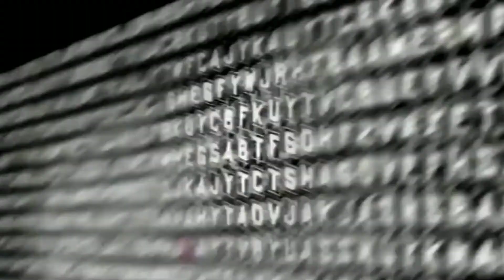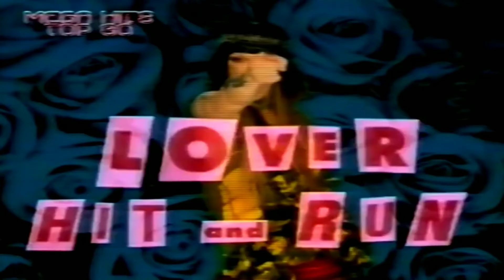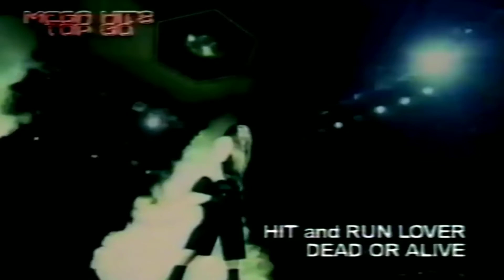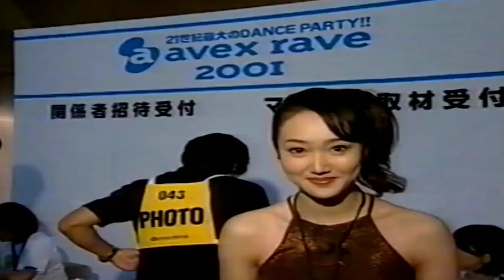2000📺Dead or Alive interview/Hit and Run Lover(avex channel)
📺channel a
2001年？